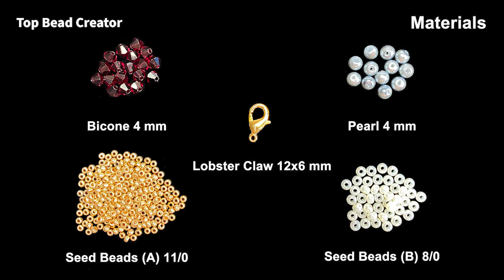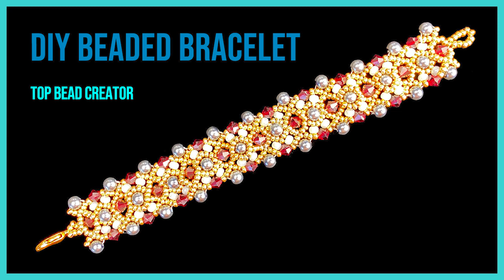How to make beaded bracelet, Jewelry making Tutorial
Hello everyone!
Today I'm gonna show you how to making a beaded bracelet.

Materials you will need:
1. Bicone 4 mm
2. Pearl 4 mm
3. Seed beads (A) 11/0
4. Seed beads (B) 8/0(B) 11/0
5. Lobster Claw 12 x 6
6. Beading needle #11
7. Beading thread ( I made a 6" bracelet with a thread of 95" long )